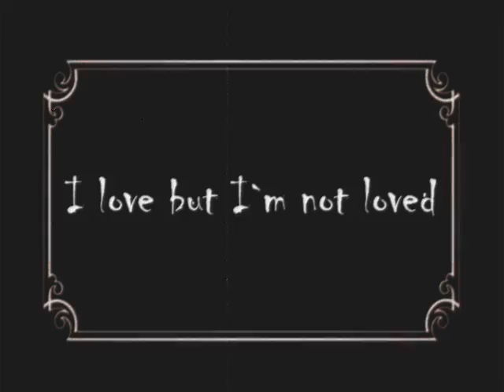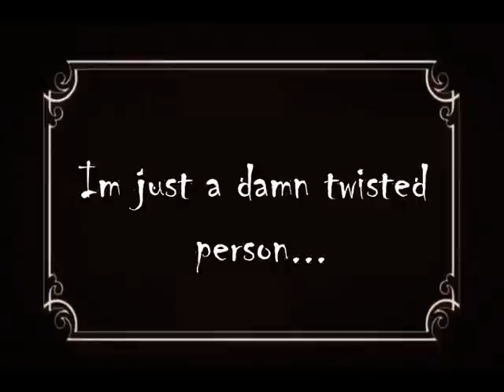xXDespairXx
This is a little video I made for my Audiovisual Apreciation class.

Cast:
*Sara: Stephanie Simmons
*Amelia: Stephanie Valdez

*Director:
-myself-

*Music: The cape of storms by HYDE and The cape of storms piano by Kyle.

ZOMG I FINALLY CAN REST IN PEACE W00T!